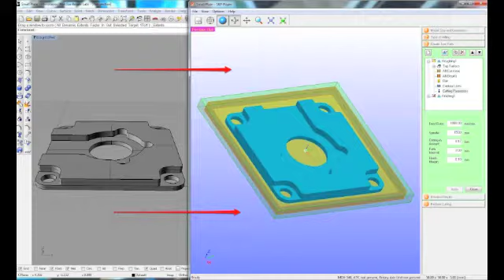MDX540 Small Aluminium Part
Roland MDX-540 Milling a small aluminium part